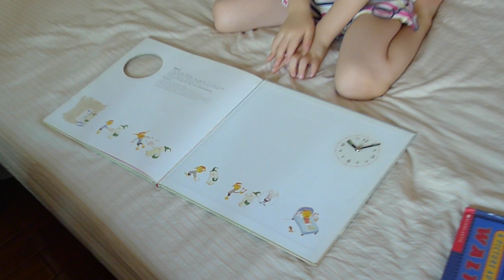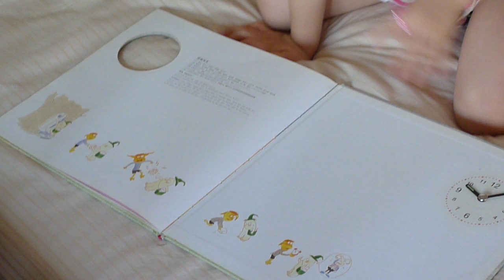講故事給弟弟聽 慌張先生2